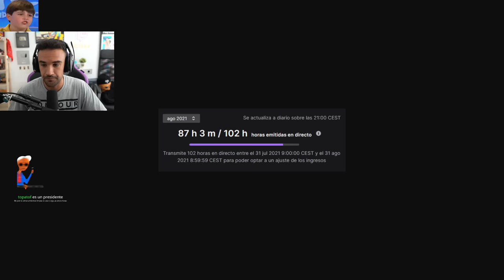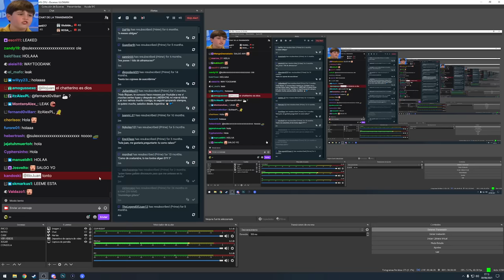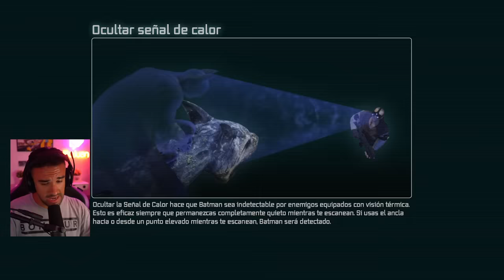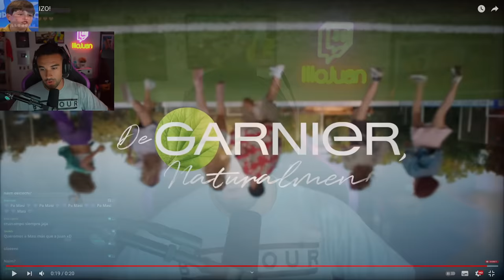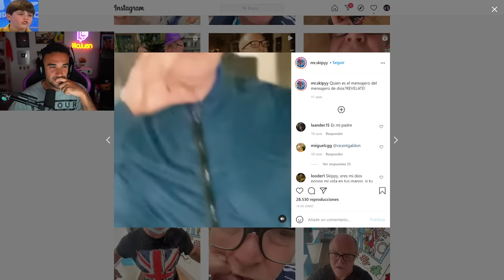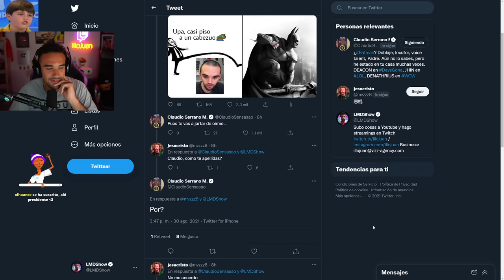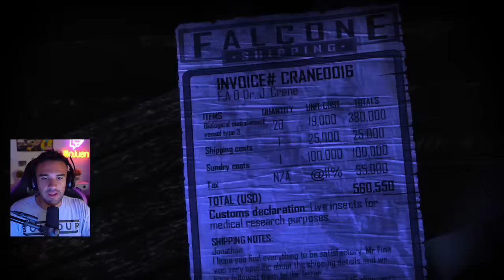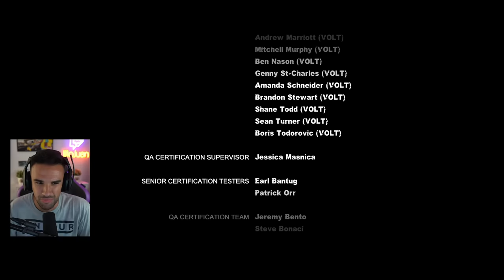MUNDO ABIERTO EN GOTHAM 🦇 - Batman: Arkham City Completo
Nos pasamos la segunda entrega de Batman Arkham del tironaso. Mejora en prácticamente TODO al anterior, menuda DELIÇIA 👍